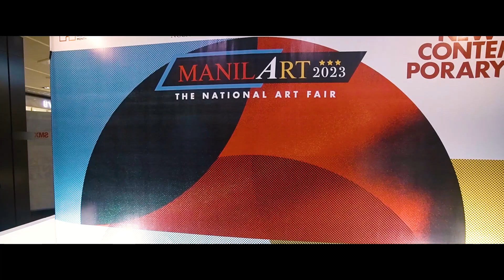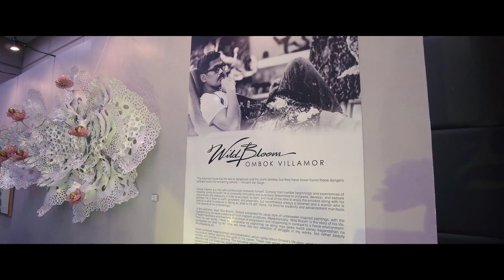Ombok Manila Art 2023